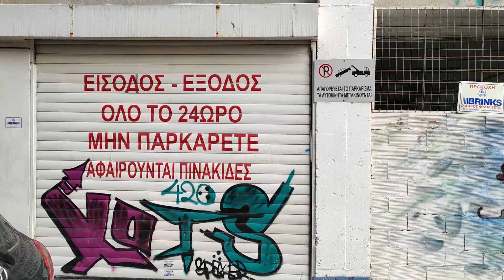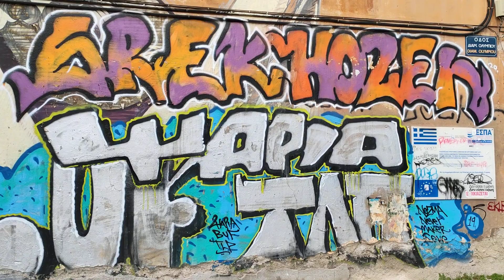GRAFFITI ART in Thessaloniki [No.2] Greece